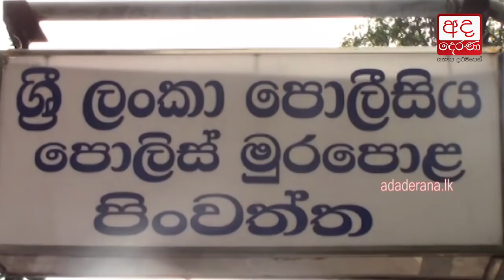Illicit liquor brewery raided in Pinwatta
පිංවත්තේ මත්පැන් නිෂ්පාදනාගාරයක් නීතියේ රැහැනට...